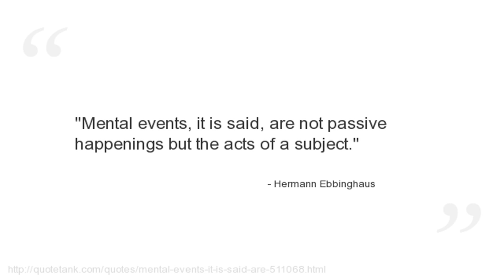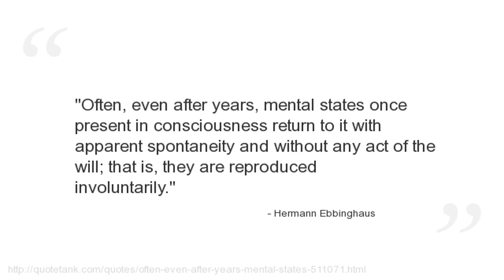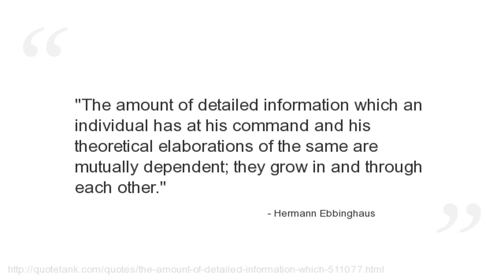Hermann Ebbinghaus Quotes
Who is Hermann Ebbinghaus?
A German psychologist who pioneered the experimental study of memory, and is known for his discovery of the forgetting curve and the spacing effect.